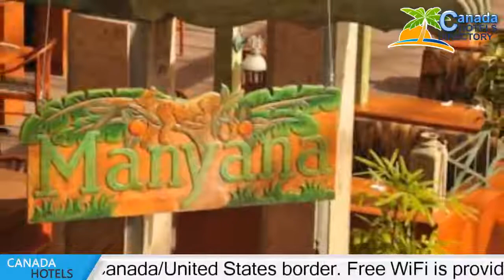Pacific Inn Resort & Conference Center - White Rock Hotels, Canada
Pacific Inn Resort & Conference Center 4 Stars hotel in White Rock, Canada Within US Travel Directory This property is 20 minutes walk from the beach. Featuring an atrium with an indoor pool, this tropical-themed hotel also includes a sauna and the Coccoloba Health & Fitness Club. It is next door to the Surrey Conference Center and 5 km from the Canada/United States border. Free WiFi is provided.A 42"" flat screen TV, iPod dock, and coffee maker are provided in the rooms and suites at Pacific Inn Resort & Conference Center. Select suites include a microwave and mini-refrigerator.Resort Pacific Inn offers casual on-site dining at Manyana Restaurant & Lounge.
A business centre and laundry facilities are also available at the hotel.
 An arcade room and a hot tub are also on site.
Cascades Casino is 19 km from the Pacific Inn Conference Center.
 Downtown Surrey is 11.
5 km away.
 The Greater Vancouver Zoo is 28.
5 km from the hotel.

Hotels Located in  :
Location in : 1160 King George Boulevard, V4A 4Z2 Surrey, Canada